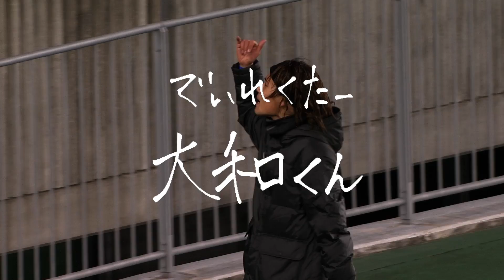【MV】インサイド（こーじろー応援ソング）/かりんちょ落書き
かりんちょ落書きさん
このインサイドという曲は夢を追いかける全ての人への応援ソングです。
こーじろーはかりんちょ落書きさん共に大きな夢に向かって歩み続けたいと思います！
転んでも立ち上がって何度も挑み続けよう！